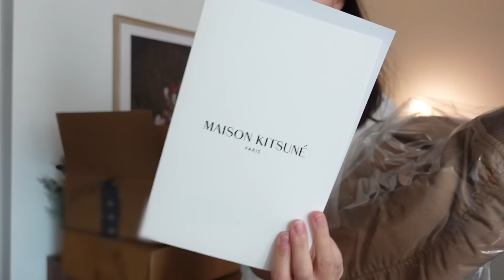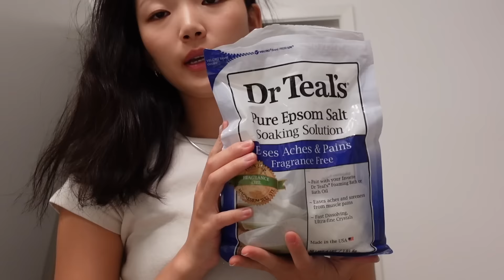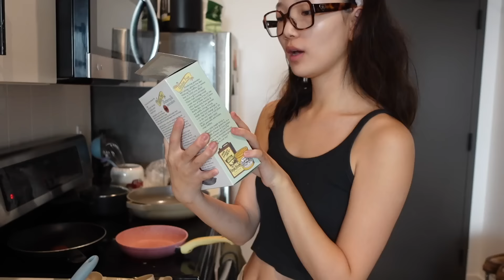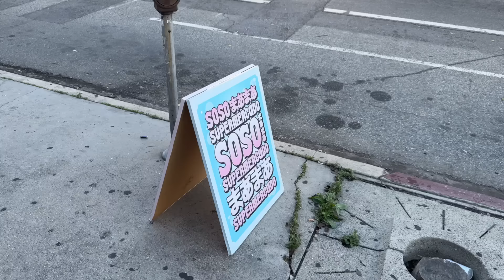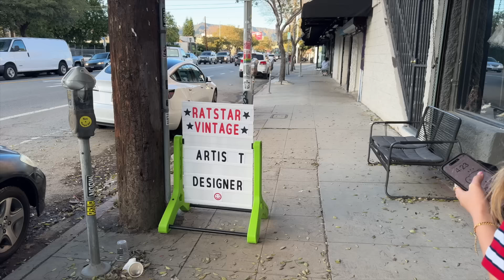Life in LA as a model🌴 Chatty GRWMs, fav LA cafe for healthy food, wellness routine🍵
What the rest of my January looked like...

🩳 Autry midrise
🛋 Kitchen shelf
💄 Caudalie serum
💄 Teatree serum
💄 Alo body wash
💄 Dior foundation (1.5N)
💄 Milk concealer (7NW)
💄 Colorgram powder
💄 rom&nd blush (vine nude)
💄 makeup forever highlighter (wherever pearl)
💄 brow gel (taupe)
💄 lip liner (01)
💄 dasique lip tint
🩳 steve madden boots
🛋 Bath salt
🛋 Sleep blend oil
💄 Kerastase hair mask